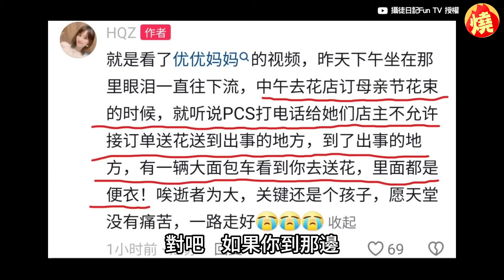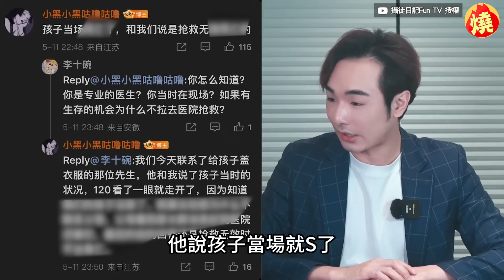提護照免簽「小粉紅氣公審」！要台灣人紋在臉上 八炯狠酸：你玻璃心了－全民話燒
影音中心／林育臻報導

多年以來，台灣與中國關係一直處於緊張態勢，也有許多中國人嚮往台灣的自由，但又不得為之，常關注中國時事的YouTuber八炯，近期發現有中國小粉紅，在小紅書上，發了關於公審台灣人的文章，原Po認為，台灣人跟他炫耀台灣護照，此篇文章底下，也引來其他小粉紅不滿表示，「遲早要讓你們換成紅皮護照」，讓八炯看到留言，反嗆「這是什麼螃蟹民族心態」。